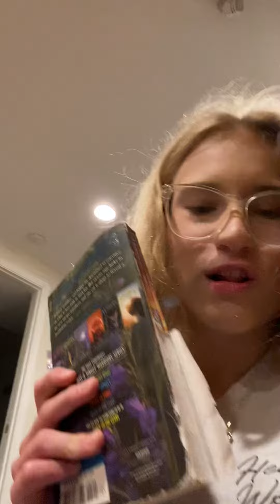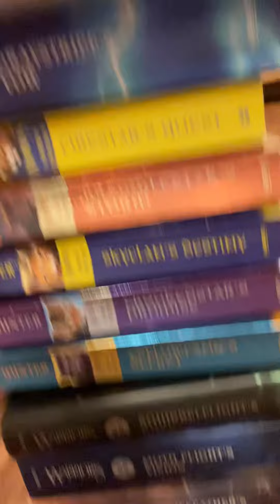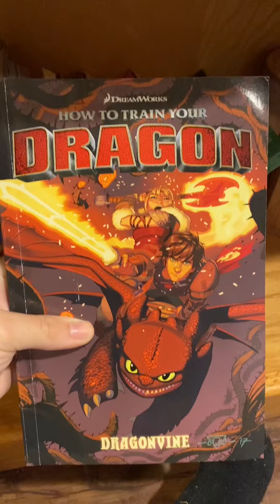Why did I do this to books?!?!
I am so sorry. Honestly. Eight year old me was a monster. How do you like my reorganizing?

-God Bless